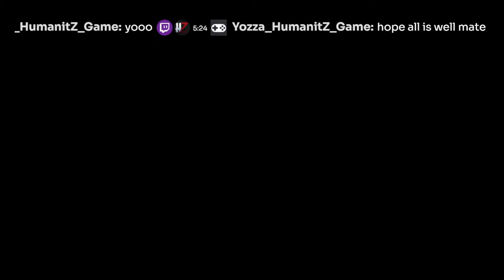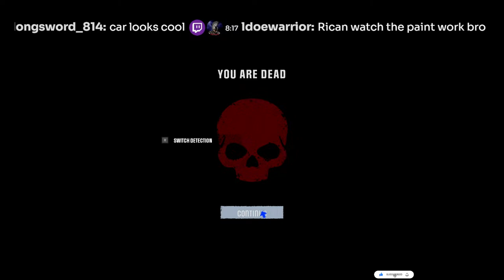HumanitZ Experimental Update live!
Back in HumanitZ checking out the new Experimental Update ! come hang out with us!